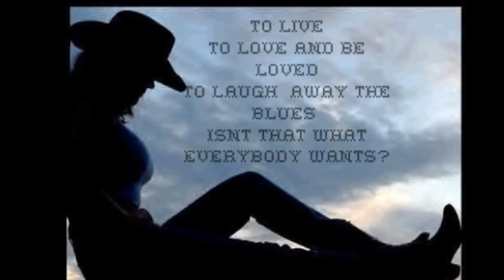Betty Schon - Crazy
Milwaukee vocal artist, Betty Schon, Singing the Patsy Cline hit, Crazy. Video And audio produced and recorded by Tom Perlongo of FireyCat Studios, Milwaukee Wi. 2010